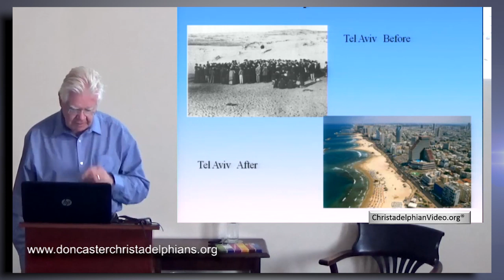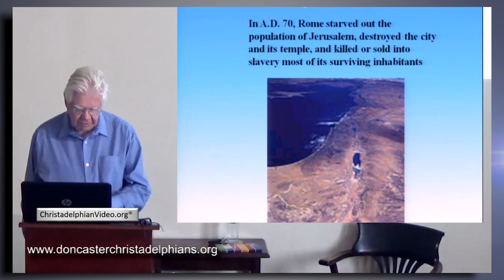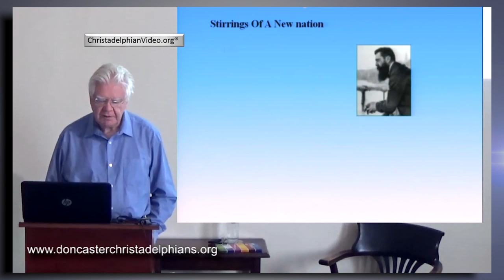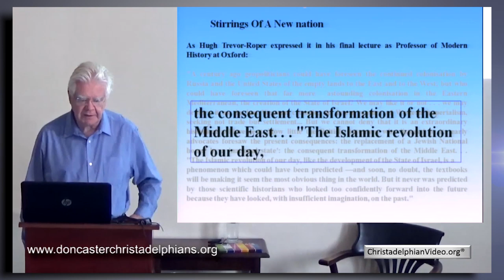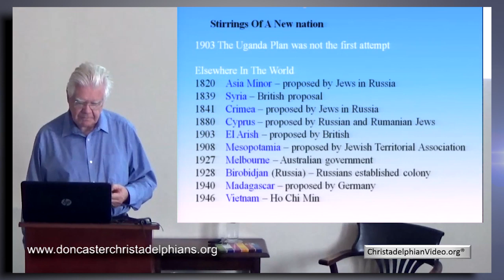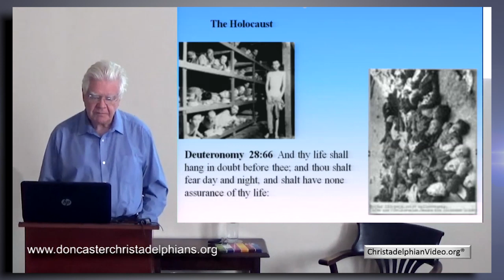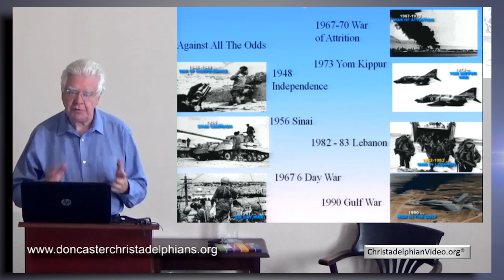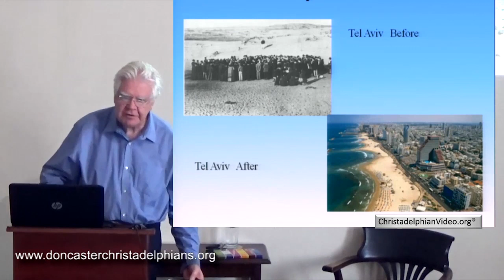What's so special about Israel? The Bible teaches God has a purpose with Israel - but what is it?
Christadelphianvideo Bibletruthandprophecy christadelphianstalk Christadelphians Christadelphian Description: The Bible teaches that God has a purpose with Israel. Despite the Roman capture of their land and deportation of the survivors to serve as slaves, they have returned. They are the only nation to return to their homeland. Some historical events are outlined demonstrating the changes that enabled this turn around in their history. Despite continuing wars, Israel survives, as God intended they should.